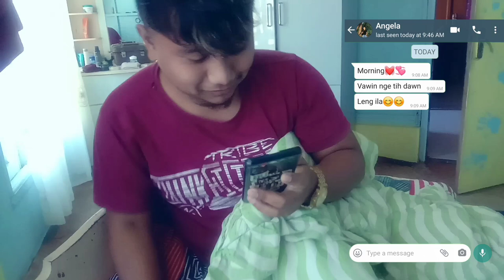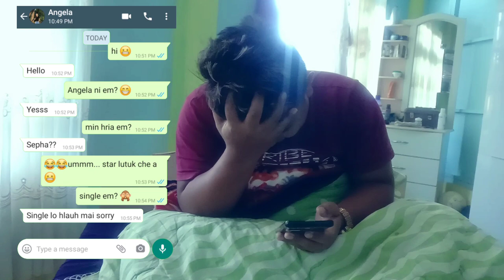(My Hobby) Robert Lalhriatkima, 5th Semester Botany Roll No 123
Government Zirtiri Residential Science College
Student's Union Activities
Video Editing Competition